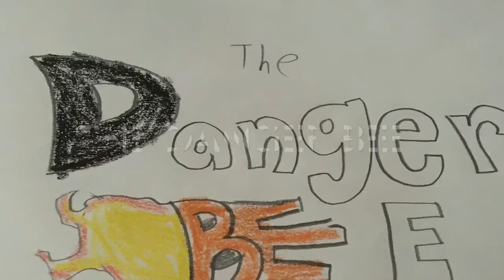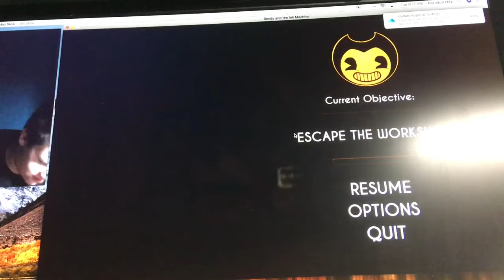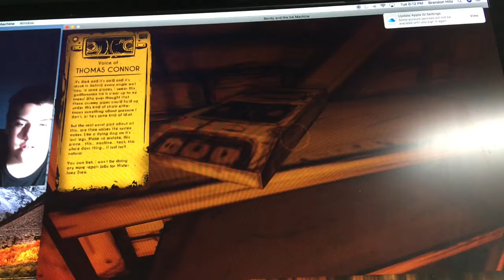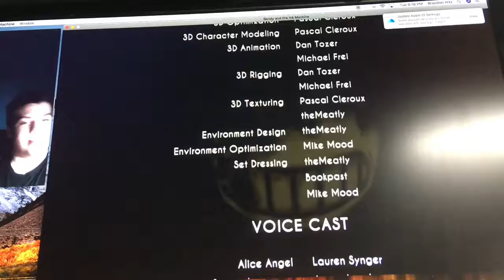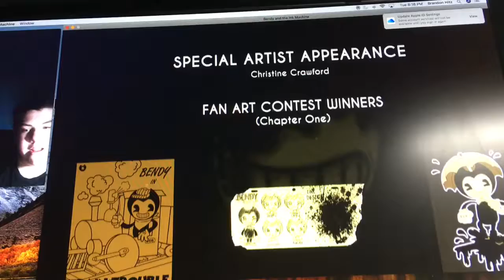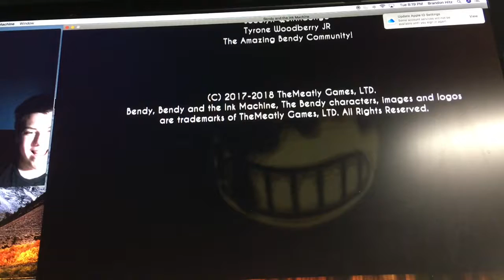Bendy And The Ink Machine Chapter 1 Pt 3 (Real Game)